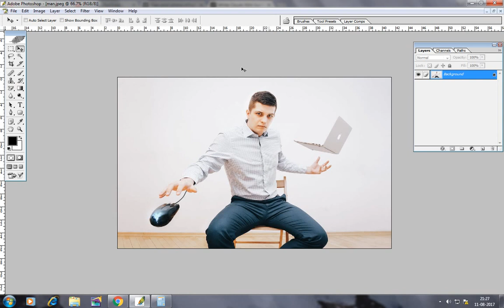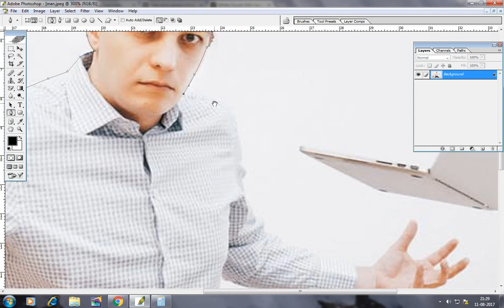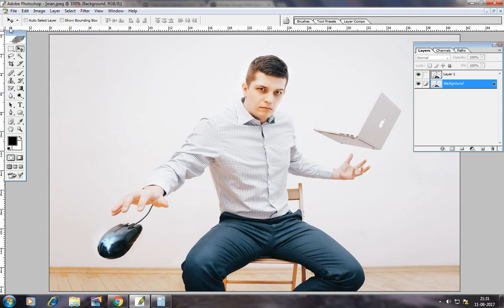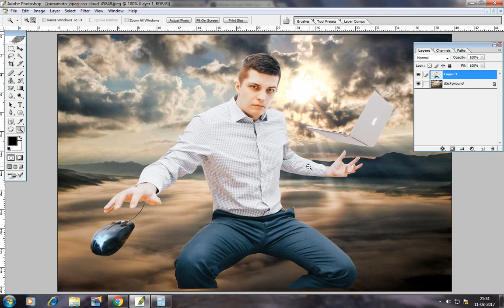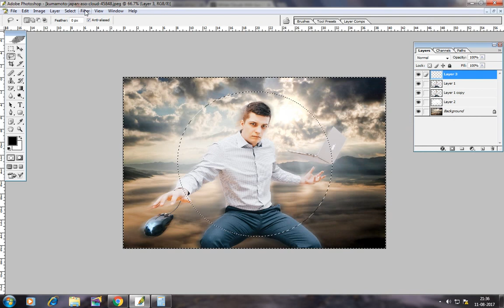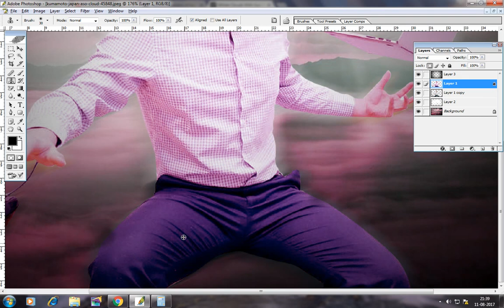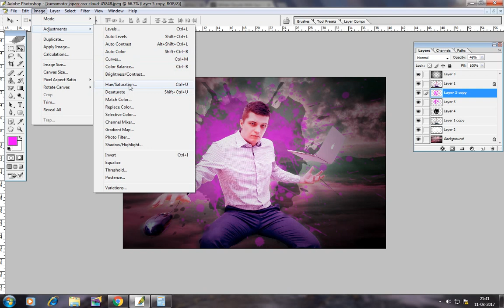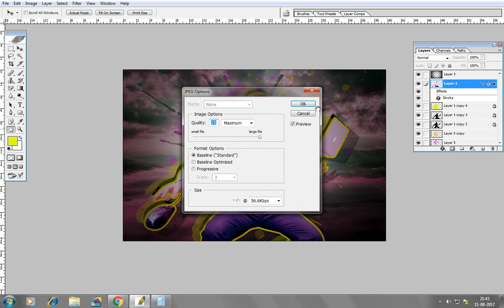Amazing Surreal Photoshop Tutorials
In this 3rd Eye Photoshop tutorial, I will share a great way to build a latest tricks and tips for Photoshop editing. This tutorial used in free brushes and other resources.